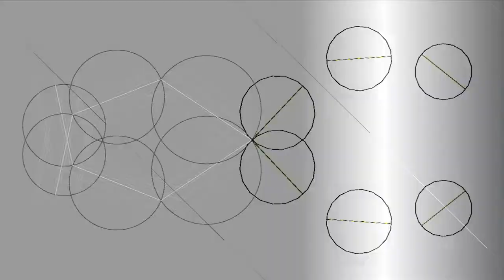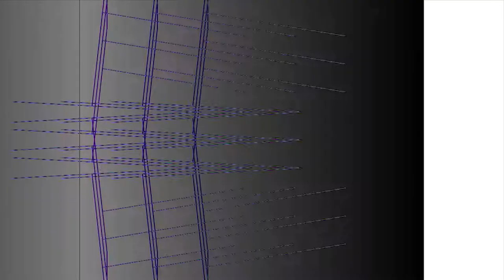05 Monoiz - Moments a/v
part of the a/v release

visualized by ESCRAUVA

WARNING:
The videos of the release contain sequences of flashing lights which may affect people who are susceptible to photosensitive epilepsy or other photo sensitives.

cl-051 | MONOIZ - BLURS a/v

A clash between what is real and what is abstract, what is digital and what is analog, Monoiz’s most recent endeavor is a full audio-visual release encompassing the nuances found between these realms.

Both music and video are handled with this duality in mind. The soundscapes were created with analog equipment, aided by digital synths to create that perfect balance between warmth and chilliness, resulting in abstract rhythms and prolonged synth textures, leaving you in a state of trance and contemplation.

The visuals are comprised of fragments of our world, captured during Monoiz’s travels with a small camera, all mangled later with Quartz Composer and other digital techniques, solidifying the core ideas presented with this release. (F.G.)